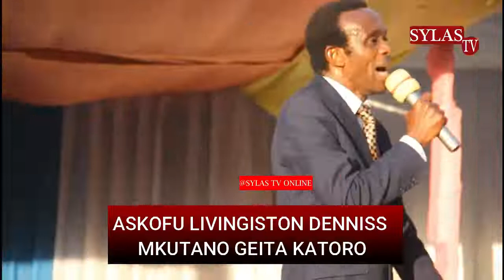USHUHUDA ,KICHAA AOMBEWA NA KUPONA TAZAMA ILIVYO KUWA, YESU ALIVYO WASHANGAZA WATU WAKILIMANJARO